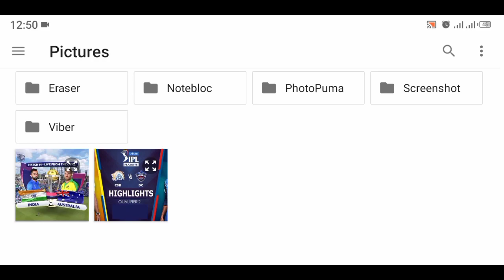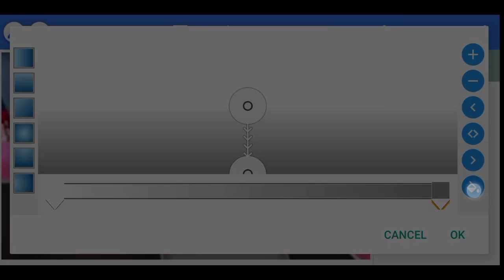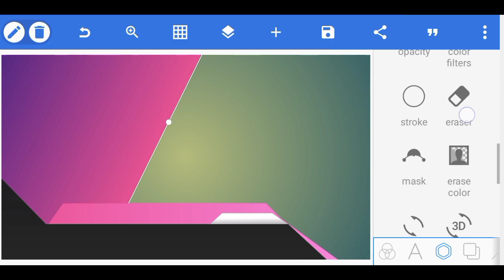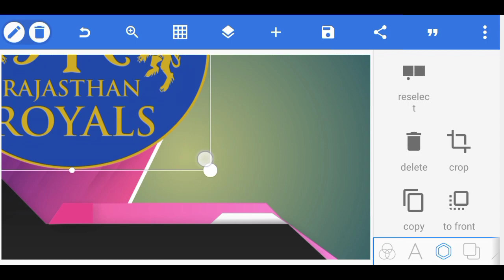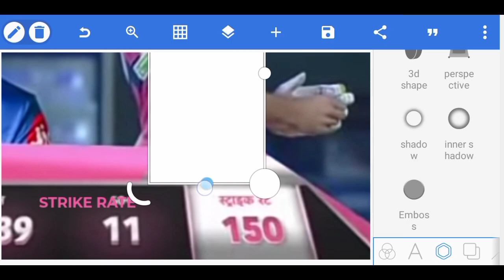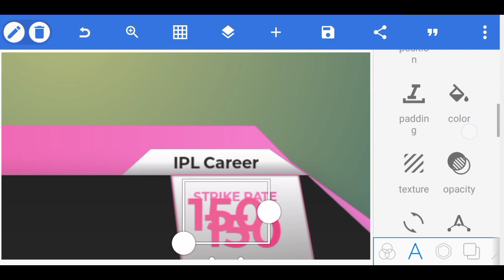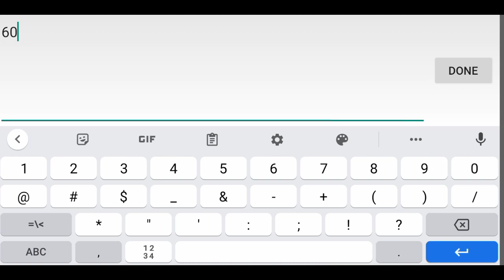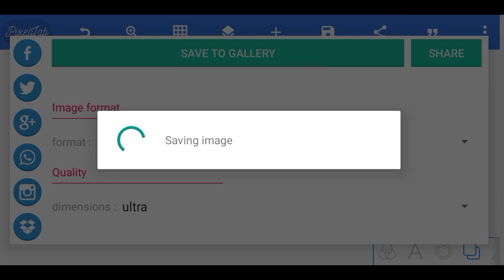How to Make IPL Player Statistics | Batsmen Statistics for Cricket Games | PixelLab | CricGraphico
Let's make a professional
IPL Player Statistics for Recreated Cricket Videos in PixelLab. Here, the IPL Player ( Batsmen ) Statistics made is of Jos Buttler from Rajasthan Royals in IPL 2021.

I have provided the Links of the elements used in the video below :

1)Logo
2)Font
3)Bat Icon
4)Player Image
5)Texture Image

Download the Player Statistics Created in the Video ( To Pick the Same Colour )

The videos uploaded on this channel are solely the property of the creator,
none is permitted to re-upload this video on their YouTube channel. However embedding this video is permissible.